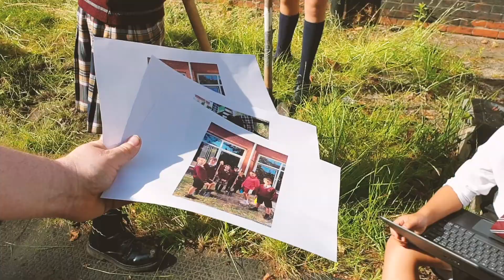Y6 Time Capsule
Way back in September, Y6 buried a time capsule containing interesting information about themselves. We had almost forgotten about it, but the students were recently finally able to dig it up again! 🕰Those who followed from home via one of the school laptops were lucky as we had used Mr Thom’s garlic-scented lunch box for their time capsule 🥴. On the other hand it was fantastic for Year 6 to receive letters from their 10-month younger selves 🙂!